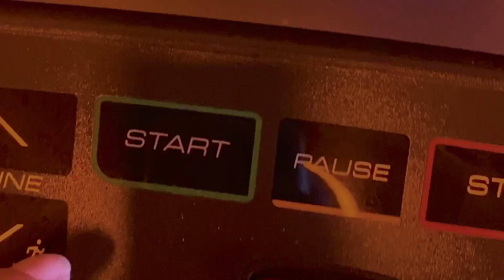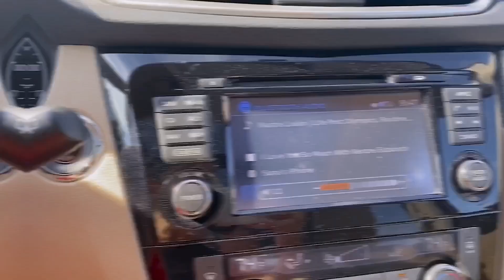8AM SUMMER MORNING ROUTINE | online college student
Hey babes,
In this video I am showing you guys my morning routine. I am a 22 year old college student taking online classes. I hope you enjoy this video.

Much love,
Xx Sara

Musician: Jef

Musician: Jef